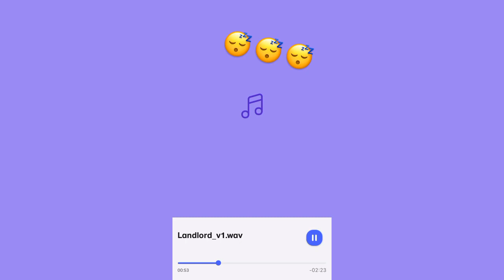Otsochodzi - Landlord | SNIPPET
Otsochodzi - Landlord